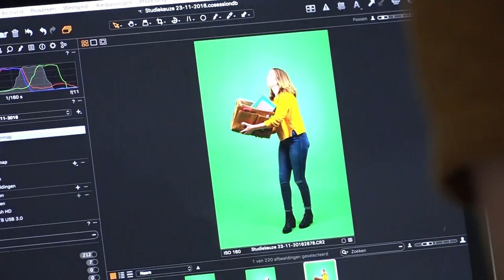Welke studie kies jij? Check het verhaal van Annegien Schilling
Eindexamenkandidaat Annegien Schilling (bekend als @fetching_tigerss op Instragram) vertelt over haar studiekeuze en heeft nog wat tips!